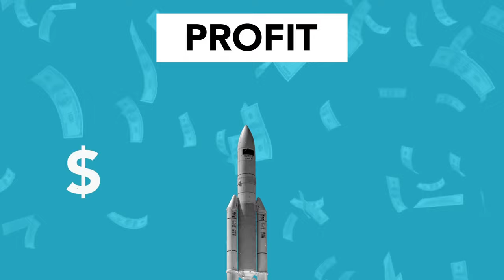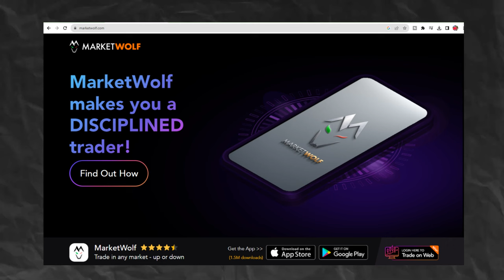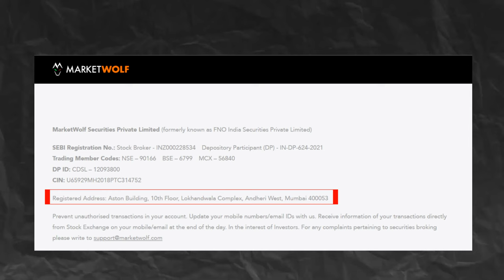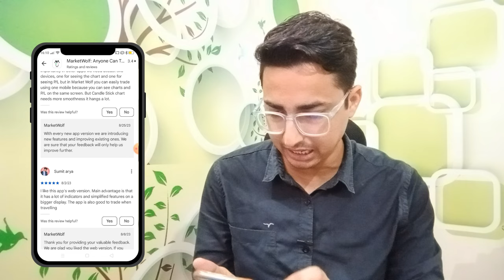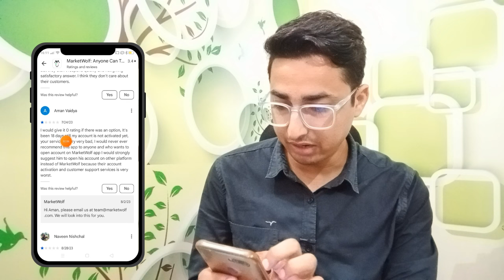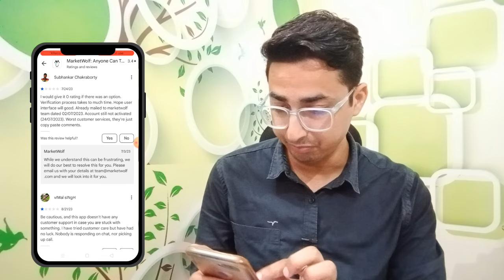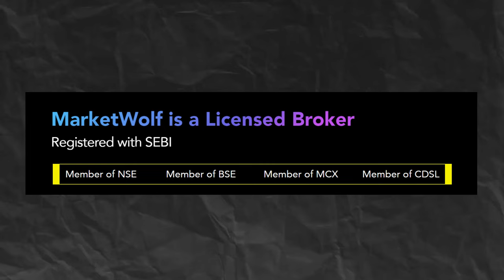Unlocking the Truth: Pros and Cons of Market Wolf 🚀 | A Must-Watch Guide!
Hindi | Demat Dive | Vikas Meena

About the video - Welcome to our in-depth analysis of Market Wolf pros and cons! In this video, we'll dive into the benefits and drawbacks of the Market Wolf trading platform, providing valuable insights for both beginners and experienced traders. Discover if Market Wolf is the right choice for your investment journey. We'll cover everything from its features and pricing to user experiences and alternatives. Join us for an informative exploration of Market wolf strengths and weaknesses.

Suggested videos -

This channel Demat Dive provides review videos for all demat accounts, trading apps, and investment apps.

1. We are not SEBI registered Advisors, any stock analysis video is not a direct buy/sell recommendation, please do your own research before taking any investment decision. The purpose of this channel is only to Educate you about stock investing.

2. Investing in stock market or mutual funds is risky, so plz ask your financial advisor before taking any decision and read all documents.

Vikas Meena
demat dive